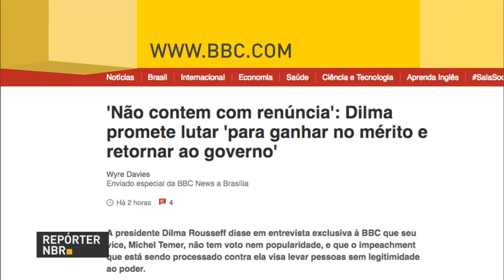Minha Casa Minha Vida entrega mais de 6 mil residências em cinco estados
REPÓRTER NBR - 05.05.16: Presidenta Dilma Rousseff realizou entrega simultânea de mais de 6 mil moradias do Minha Casa Minha Vida em cinco estados. Mais cedo, a presidenta participou de cerimônia que marcou início da operação da Usina de Belo Monte. Veja também: lei publicada hoje altera de média para gravíssima a multa para quem dirige e utiliza o celular ao mesmo tempo.